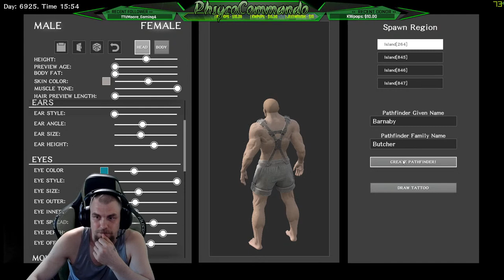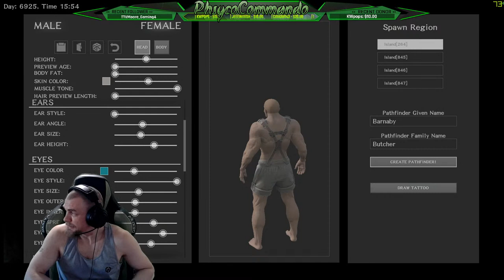Sailing the Atlas seas with Barnaby Butcher Episode 1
THIS IS NOT A TEST, THIS IS AN AMAZING STREAM!!! COME AND SEE!!!